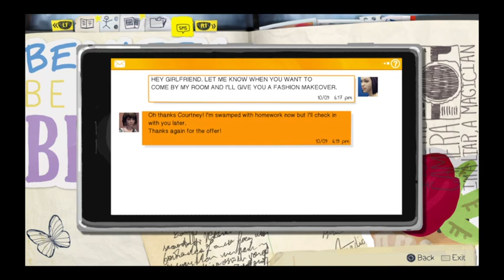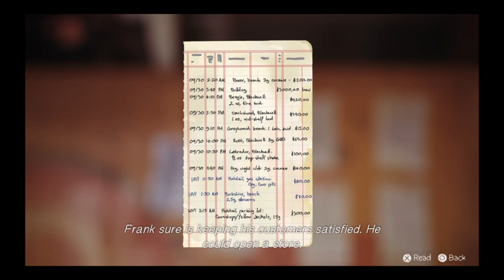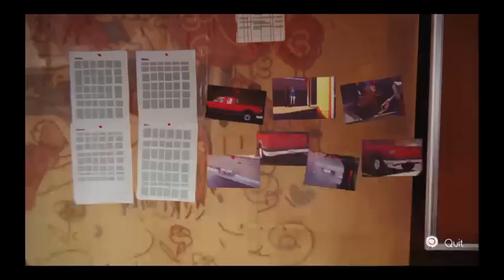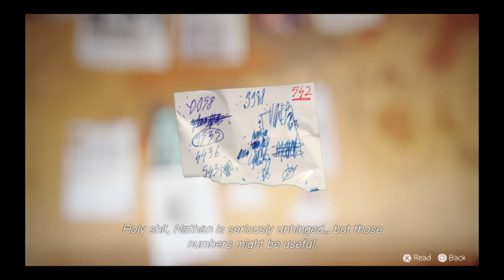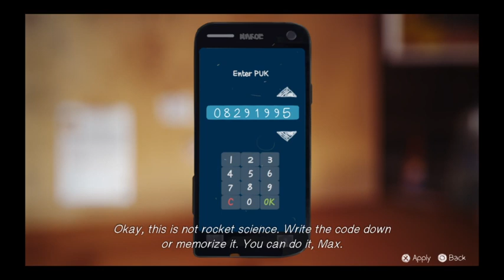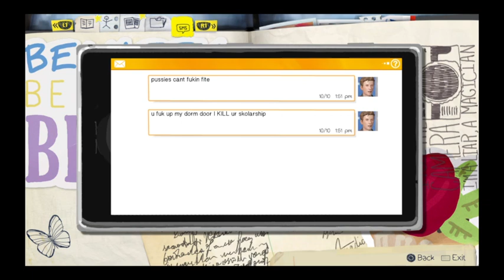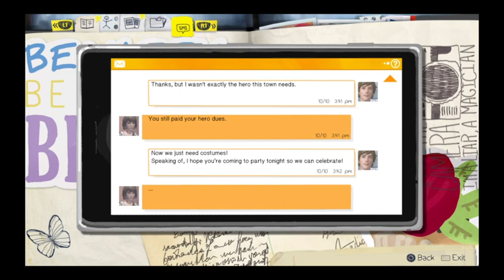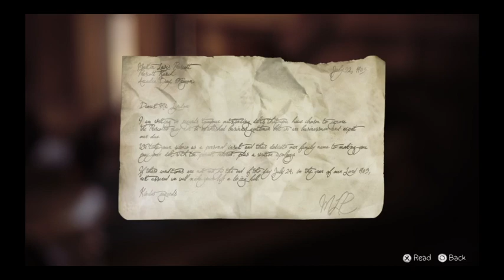Life is Strange- Chapter 4 part 3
***Trigger Waring***
Game play depicts bad language, senses of bullying, drug use, violence.
Life Is Strange is an episodic graphic adventure game developed by Dontnod Entertainment and published by Square Enix.
The plot focuses on Max Caulfield, an 18-year-old photography student who discovers that she has the ability to rewind time at any moment, leading her every choice to enact the butterfly effect. The player's actions adjust the narrative as it unfolds, and reshape it once allowed to travel back in time. Fetch quests and making environmental changes represent the forms of puzzle solving in addition to using branching choices for conversation. Some Live Stream Gaming